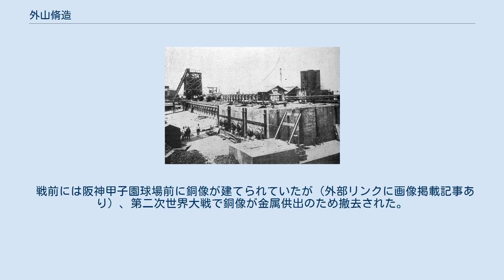外山脩造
大阪舎密工業 外山 脩造（とやま しゅうぞう、天保13年11月10日（1842年12月11日） - 大正5年（1916年）1月13日）は、幕末の越後長岡藩士。
明治期の衆議院議員、官吏、実業家。
大蔵省、初代・日本銀行大阪支店長、横浜正金銀行取締役を経て、アサヒビール、商業興信所（日本初の信用調査会社）等の創業に関わる。
阪神電鉄初代社長となり、関西財界の礎を築いた。
号は軽雲。
 阪神タイガース生みの親とも云われる。
 越後国古志郡高波在椽尾郷小貫村（栃尾市を経た現在の新潟県長岡市栃尾地域）出身。
幼名は寅太（とらた）。
 越後長岡藩の藩士・安井伝の子として生まれる。
嘉永6年（1853年）井上五蔵の門に入りて漢学を修め、外山家を継ぐ。
井上の薦めにより、17歳で江戸へ出て、清河八郎の「経学文章指南所」で剣術や漢学を学び、更に塩谷宕陰のもとで学業を修め、昌平坂学問所に入った。
帰郷して長岡藩の山田愛之助の門に入り、儒学を学び、学域を広める。
 戊辰戦争（北越戦争）に際して、長岡藩家老・軍事総督河井継之助が負傷したとき傍らに付き添い、その死まで終始行動を共にした。
継之助と共に会津藩に落ちて行く途中、病状悪化して塩沢に留った。
その時、継之助は外山脩造に向い、「これからは実力のある者が勝つ世の中となる。戦争が終ったら商人になれ」と諭した。
その時、河井継之助は、脩造のために福澤諭吉にあてた添書を残していた。
 明治維新の動乱の中、明治2年（1869年）に28歳で河井の添え書きを持って慶應義塾（後の慶應義塾大学）に小林雄七郎らと共に入塾。
在学中に開成学校に遊学し、明治5年（1872年）に慶應義塾を卒業。
はじめ、大蔵省紙幣寮に入るが、秋田県に出仕。
しかし県の学制改革に合い、教員在職期間9カ月で辞職し、翌年に大蔵省銀行課に入り、国立銀行創設に力を出した。
 1878年（明治11年）、大蔵省銀行課から渋沢栄一の斡旋で大阪第三十二国立銀行（浪速銀行の前身）の総監役として銀行経営全般を委ねられた。
外山は銀行本店を本邸内から今橋五丁目に移し、岐阜、銚子の国立銀行を合併し、業務の近代化と整理に努め数年でその業績を安定上昇させた。
その後、横浜正金銀行大阪支店勤務を経て、日本銀行が明治15年（1882年）10月に大蔵省に出願して開設許可を得、11月に脩造を大阪支店長に任命して創設事務をとらせ、1882年（明治15年）から3年間、日本銀行初代大阪支店長に就任して大阪銀行界の指導者になった。
 しかし時の日銀総裁・富田鉄之助と、意思の衝突を来たして辞職。
その後、商工業視察の目的で1887年（明治20年）から1888年（明治21年）にかけて欧米の経済機関視察に加わった脩造は、ビール醸造事業の研究や、信用調査機関の必要性を再認識した。
1891年（明治24年）、大阪に日本初となる商業興信所を設立して自ら総長となった。
また、電灯電力の供給事業や六甲山の開発にも積極的な経営姿勢を示した。
ニューヨーク中央公園で電気鉄道の模型を見て、私鉄経営を思いついたとも云われる。
 またそれ以前に、大阪貯蓄銀行（後の三和銀行）副頭取、1908年（明治31年）、浪速銀行頭取、大阪舎密工業社長、1909年（明治32年）に阪神電鉄社長に就任したのをはじめ数多くの関西の会社設立に尽力し、大阪米穀取引所理事、大阪商業会議所副会頭、大阪府会議員などを歴任。
大阪銀行集会所委員長として関西財界の指導者として活躍した。
電気鉄道業、興信所事業、麦酒醸造事業、瓦斯事業、電気事業、保険事業を多数手掛け、関西経済界に多大なる影響を与えた。
 また、1892年（明治25年）には第2回衆議院議員総選挙に無所属で出馬し、当選。
後に近畿倶楽部に所属した。
 大阪市設南霊園の墓所に眠る 。
墓の傍らには漢学者三島毅による顕彰碑が建つ。
 死後、1935年に創立された大阪タイガース（現・阪神タイガース）の名前が脩造の幼名、寅太にあやかったという説がある。
 戦前には阪神甲子園球場前に銅像が建てられていたが（外部リンクに画像掲載記事あり）、第二次世界大戦で銅像が金属供出のため撤去された。
（現在はアサヒビールが虎を模した銅像を同地に設置している）